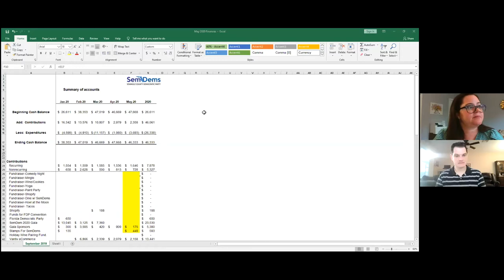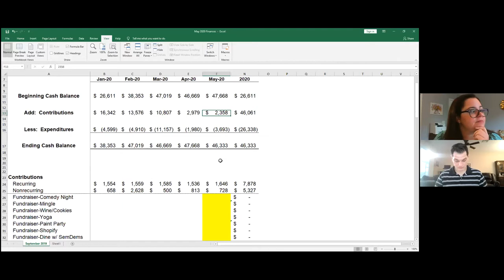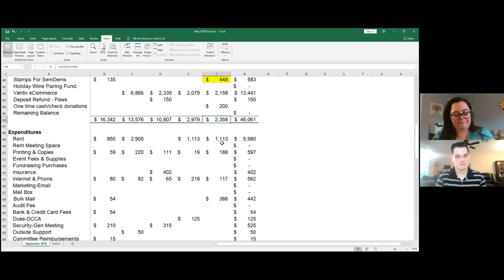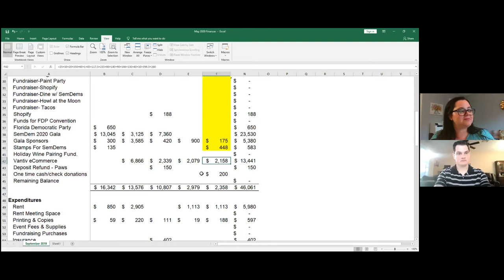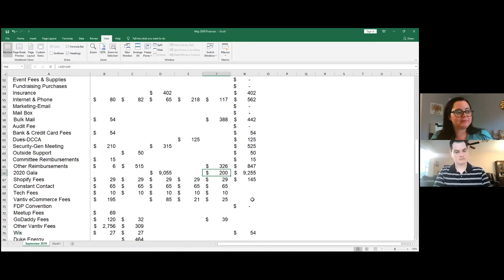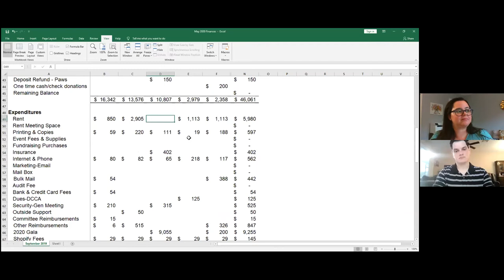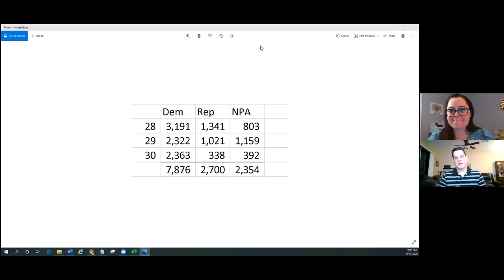SemDems General Meeting (Virtual) - June 11, 2020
SemDems Goes Virtual - View our monthly meeting and listen to all our favorite candidates SemDems! Learn more about our efforts and how you can get involved at SemDems.com.